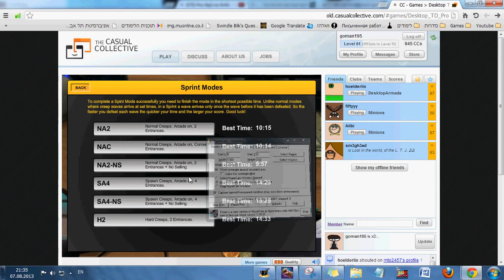DTD SA4 14:31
Sprint mode SA4: Spawn Creeps, Arcade, 4 Entrances, 80 Gold.
Hope I Helped You!
For Any Questions My Nick At The CC is goman195.